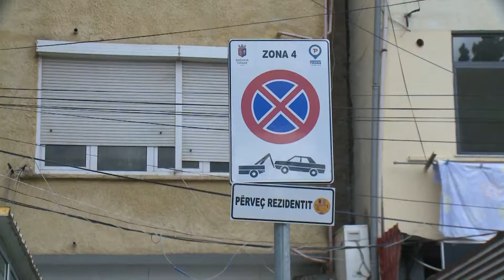Parkimi në Tiranë |ABC News